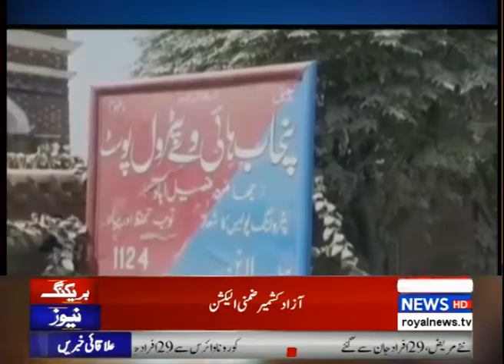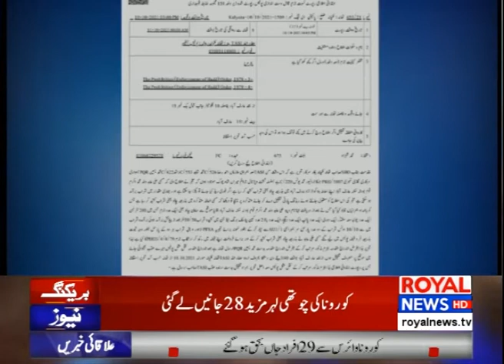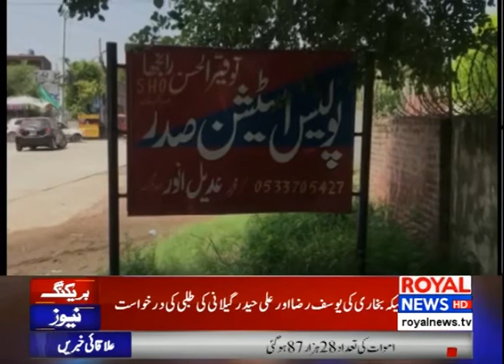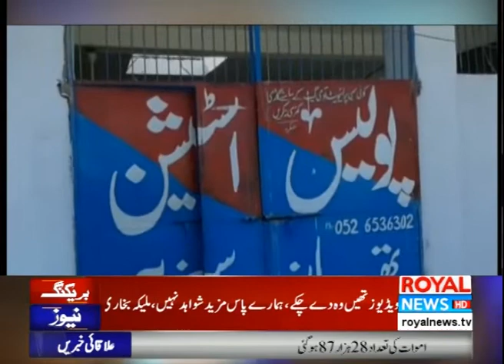District News Bulletin 11 October 2021